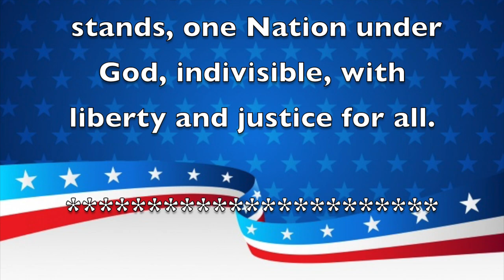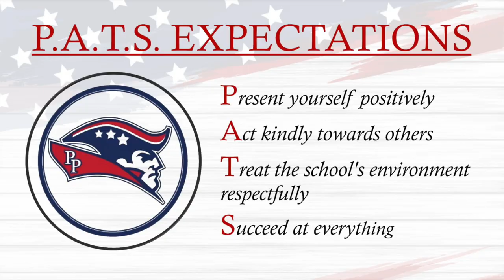Morning Announcements April 15th, 2021